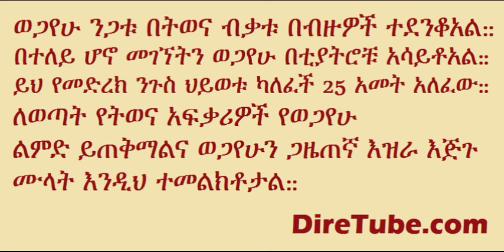Ezra Ejigu - Well known Ethiopian Artist Wegayehu Nigatu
Wegayehu Negatu was one of Ethiopia’s most celebrated figures in the creative arts & theatre industry, who also worked as a renowned radio broadcaster, newspaper columnist and at times as a comedian.  He was born in June 1944 in Qebenna, Addis Ababa. Wegayehu attended the Swedish Evangelical Mission School and went on to complete his secondary education at Teferi Makonnen Secondary College.

In his high school years, he was known for his humor and comic portrayal of film characters, especially during the numerous outings of the Ethiopian Boy Scouts. After graduation in 1963, he joined the Haile Sellassie I University's Creative Arts & Theatre Program, where he studied the art of plays and stage production.